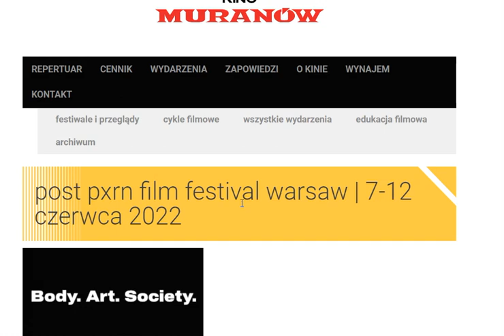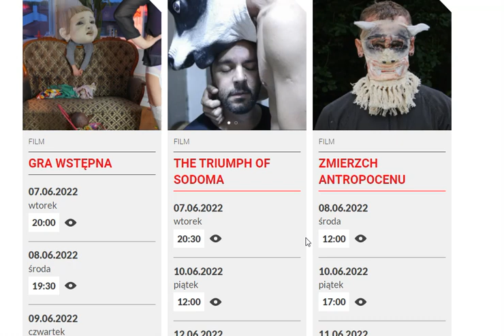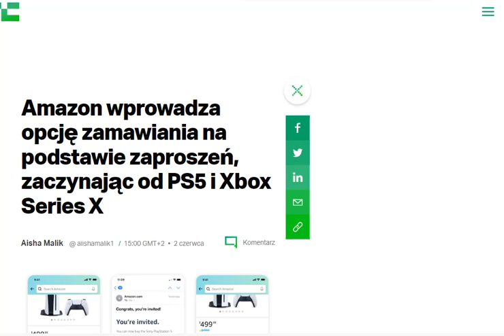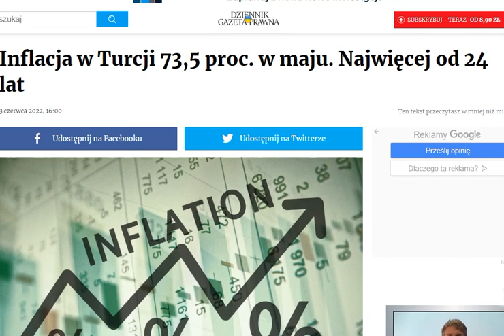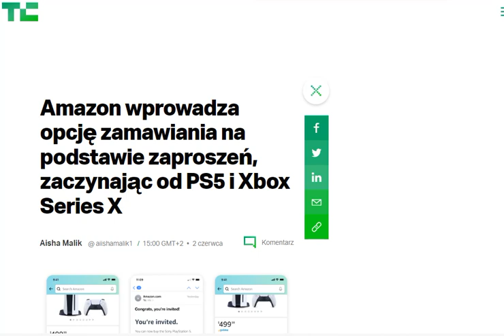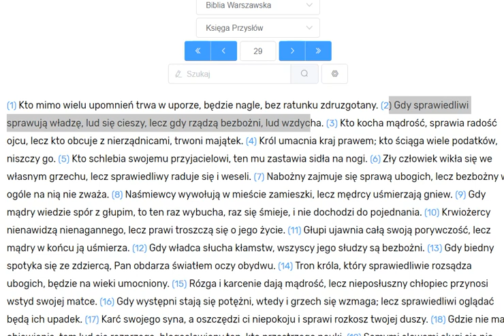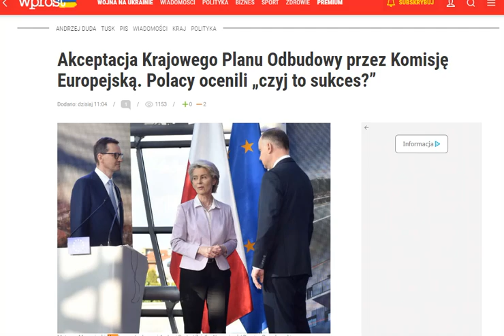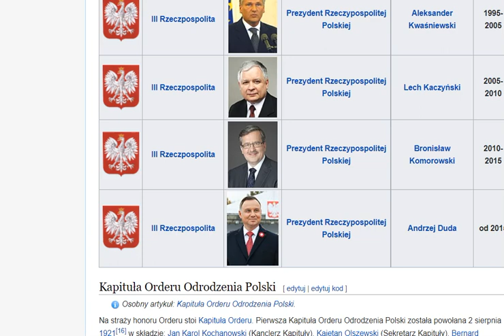Festiwal Porno w Wawie. Hulajnogi elektryczne. Zaproszenie na zakupy.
Serwis informacyjny chrześcijan biblijnych DETEKTYWPRAWDY TV

Jeśli chcesz mnie wesprzeć w tym co robię, podaję dane do przelewu:

Odbiorca: Piotr

W tytule: “bezinteresowna darowizna dla admina detektywprawdy.pl”

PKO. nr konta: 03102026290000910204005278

Dziękuję serdecznie

Mój blog jest alternatywą dla systemowych i antysystemowych ale niebiblijnych  mediów new age lub katolickich mediów.

Od ok 10 lat wzrastam w poznawaniu Prawa Bożego i w oparciu o to Prawo relacjonuję rzeczywistość. Żyjemy w czasach tuz przed nadejściem Jezusa. Ale najpierw będzie miał miejsce Wielki Ucisk biblijny, którego już ludzkość doświadcza “plandemią”, będącą czasem łaski: czasem na nawrócenie się, czyli porzucenie grzechów i odejściem od tego zepsutego świata.